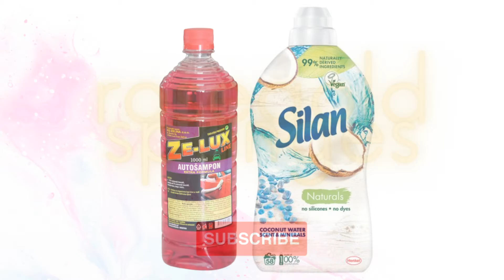asmr | 🧡 car shampoo + grout and bath sponges 💙 | 🍊 pale orange suds overflow 🧽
00:00 Intro
00:04 Products
00:09 Pouring
00:42 Squeezing
08:38 Rinse ⚠️ squeak warning ⚠️
13:29 Adding fabric softener

Products used:
Ze-Lux autošampon s voskom
Silan Naturals Coconut Water Scent & Minerals